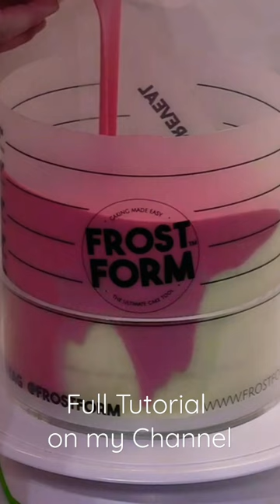Frost Form makes icing cakes EASY using Butter Ganache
Frost Form makes icing cakes simple

In this content I use a delicious Butter Ganache the full recipe for this along side the method is on the full tutorial available to now view over on my channel.
You will also find two other detailed tutorials using this piece of kit including American Buttercream and Swiss Meringue Buttercream frosting.

If you are NEW to my channel there are NOW 261 tutorials to view with new content added on a regular basis, Thank you all for your AMAZING support and i will be back with more NEW content very soon

Warmest Wishes
Rachels Enchanting Cakes